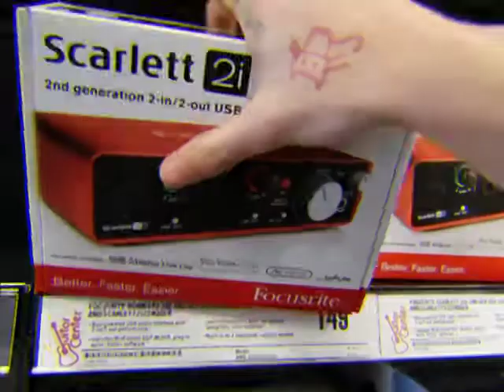I'VE WAITED 10 YEARS FOR THIS DESK || VEGAS VLOG